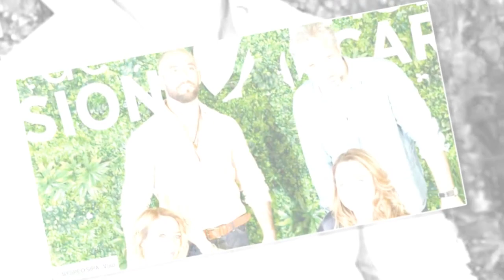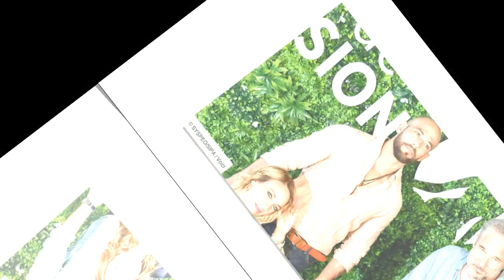Un si grand soleil amours, départs, arrivées… ce qui vous attend pour la rentrée du feuilleton de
Un si grand soleil : amours, départs, arrivées… ce qui vous attend pour la rentrée du feuilleton de France 2